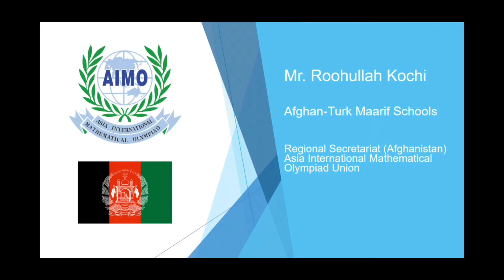Raguram wins Gold - All India rank 1 - AIMO Asia International Math Olympiad Trial. Silver in Final.